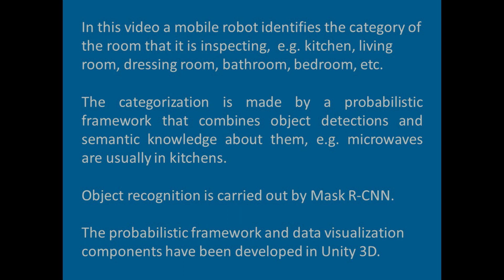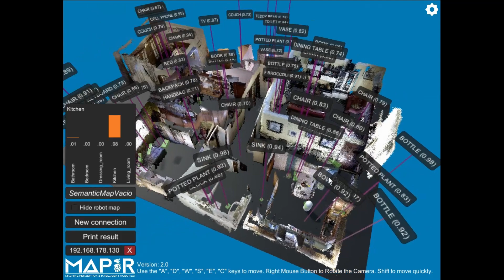From Object Detection to Room Categorization in Robotics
This video shows a mobile robot categorizing the rooms it inspects in a house (anto) from the Robot@Home dataset. The robot detects objects with Mask R-CNN, and semantic knowledge about the relations among object and room categories encoded in an ontology with RDFSharp. Through a Bayesian probabilistic framework the robot computes the probability for a room belonging to number of categories, taking advantage of the fact that objects are placed in rooms according to their functionality.
You can find all the information related to this system in the paper: "From Object Detection to Room Categorization in Robotics"